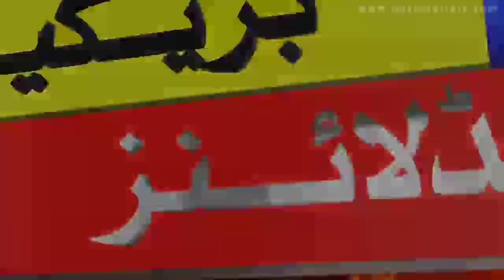Pakistan Team Departure For South Africa Tour 2021 l Pak Vs Sa T20 & Odi Series 2021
Welcome to Talib Sports

PSL2021​ PAKvSA2021​

PSL 2021

Pakistan cricket board trying hard to find the best window for PSL 6 remaining matches and three windows are under consideration. If PSL 2021 remaining matches re-schedule in the current month then the Pakistan tour of South Africa 2021 will be postponed.

In this video, we have a look at PSL 6 remaining matches schedule, PSL news updates today, PSL new schedule
and Pakistan tour of South Africa 2021 along with Asia Cup 2021 schedule.
Asia Cup 2021 cricket schedule
PSL 2021 new schedule
Pakistan T20 Squad vs South Africa
Pakistan tour of South Africa 2021
Asia Cup 2021 kab ho ga
Asia Cup 2021 schedule time table
PSL news
PSL news today
PSL new schedule
PSL news updates today
Pakistan cricket
Cricket
Pakistan cricket news
Groove Mera
HBL PSL official anthem 2021
PSL 6 anthem
PSL 6
PSL 2021